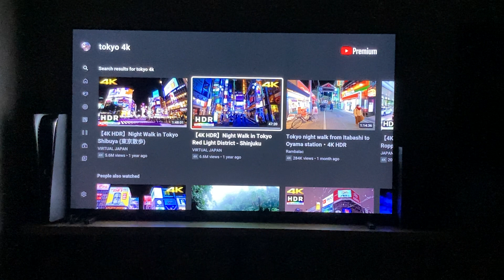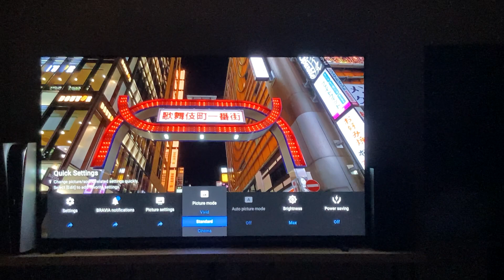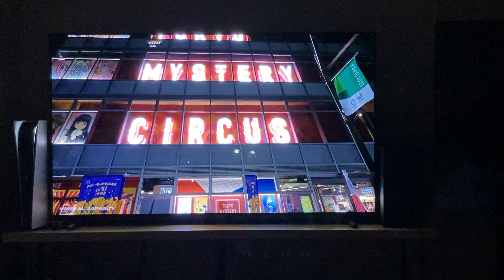Sony A80J Impressions - Sony 900e Reincarnated?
Was bored with the picture on this television but only because I’ve been living with this picture the last 4 years on the Sony 900e. This makes me really happy boy because I loved the Sony 900e